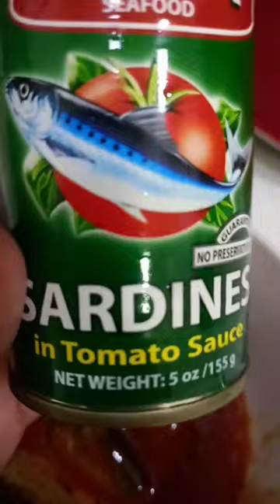sardines yummy! do you eat sardines from Philippines?